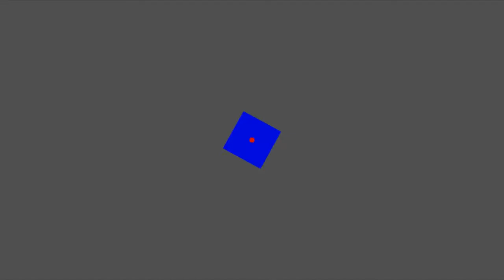NEW SEASON 3 SOLO KILL RECORD! 28 Kills 5k Damage! (Apex Legends PS4)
In this video, I dropped in Capitol City and left with 22 Kills. I ended up getting 28 Kills and 5k Damage! I believe I hold the SOLO KILL RECORD in SEASON 3! This was also my best and craziest game ever! AND I think I hold the most Kills recorded with Gibby as well Lol. This was just overall an INSANE GAME! Apex Legends PS4.